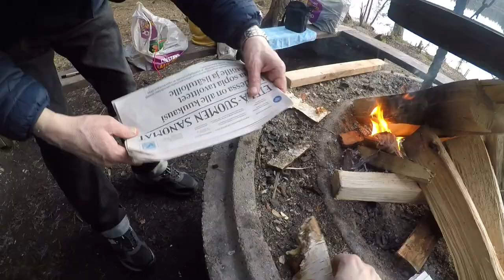Sammaliston Laavulla Huhtikuu 2024